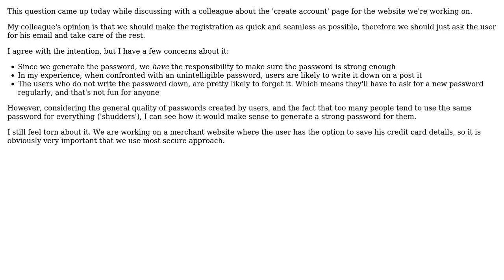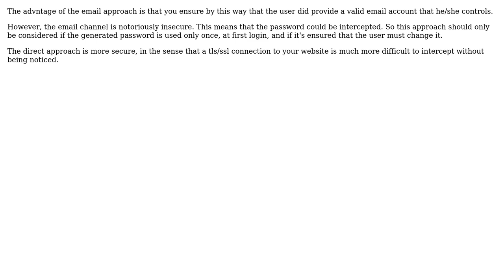During account creation, is it better to generate the password automatically and send it to the...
Software Engineering: During account creation, is it better to generate the password automatically and send it to the user, or to let the user create his own password?

With thanks & praise to God, and with thanks to the many people who have made this project possible! You are responsible for your own actions.